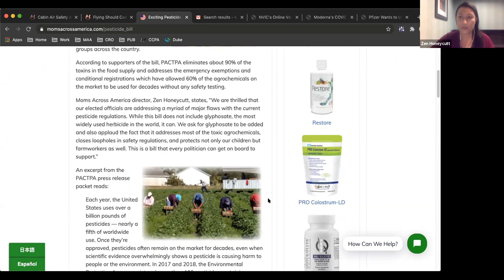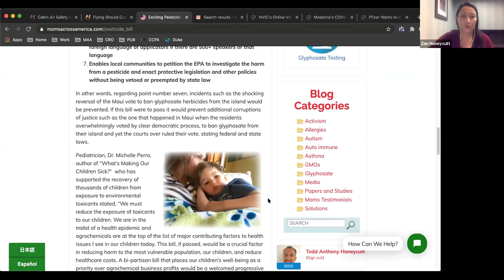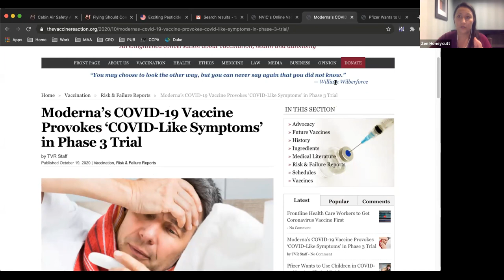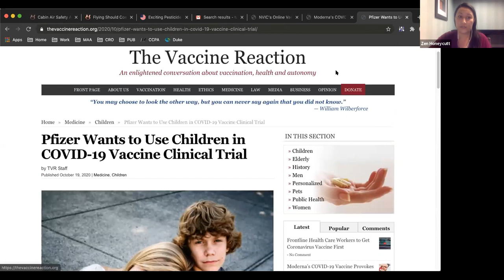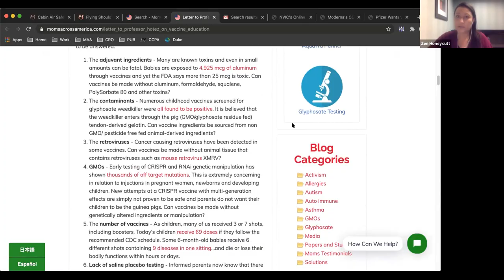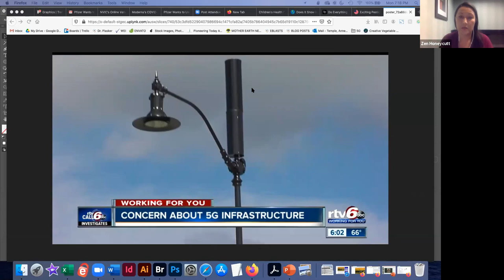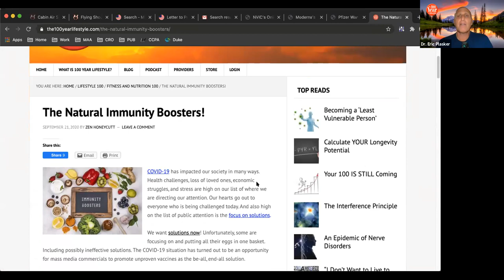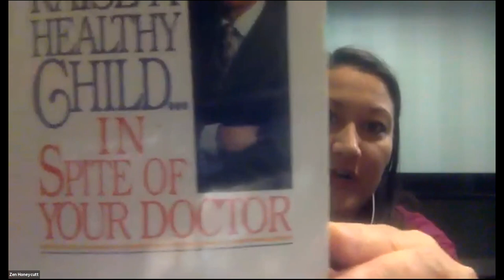Boosting Immunity and Constipation Issues with Dr. Plasker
Moms Across America hosts a Moms Connect Call with expert chiropractor and Dad Champion Dr. Eric Plasker. We address boosting immunity and elimination issues and what you can do.